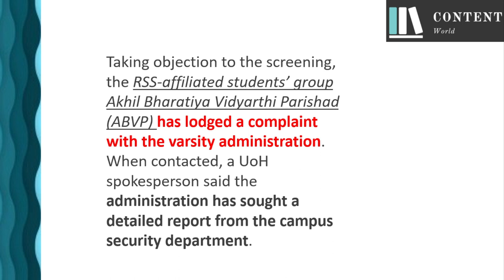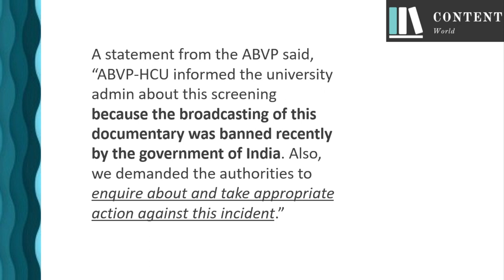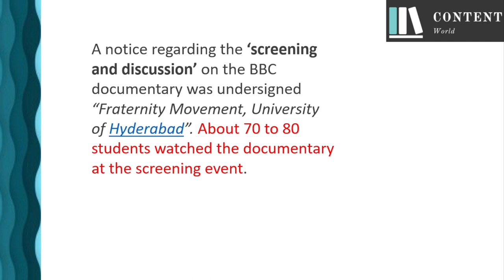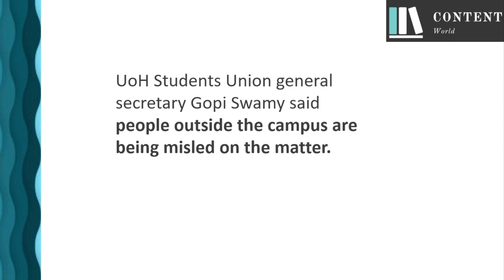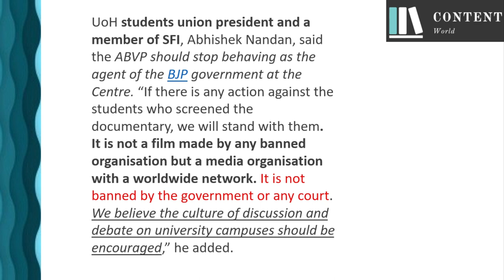BBC Documentary was screened at the shopping complex| Know the Story .... By Vicky Sehrawat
This video is about the BBC Documentary screening and the reaction from the other students. Why this Documentary is so much controversial and its impact on the student politics due to its screening in the University Campuses. Is it banned by the government of India? Know the whole story.
Thanks!